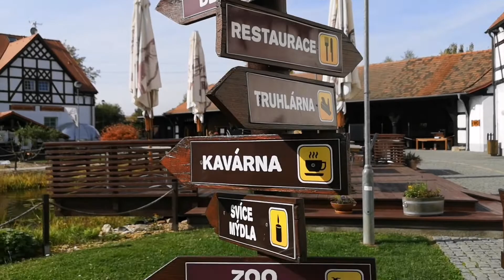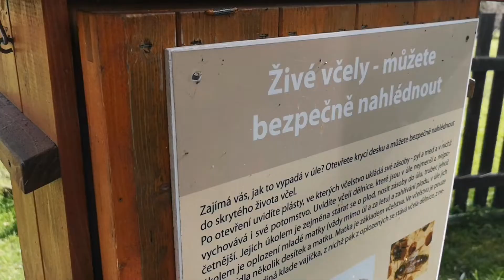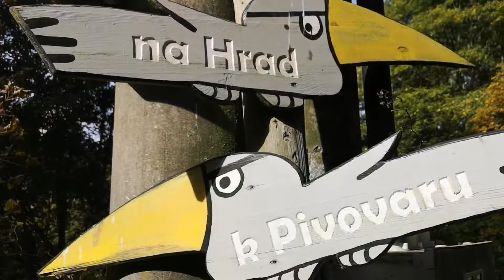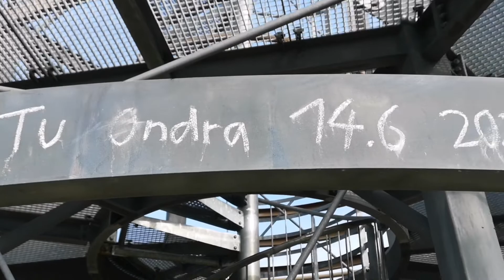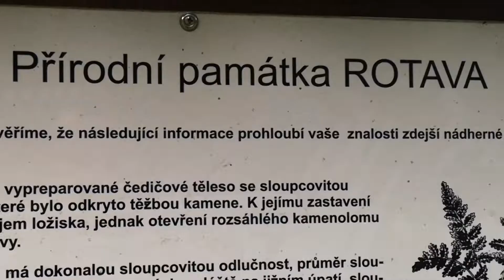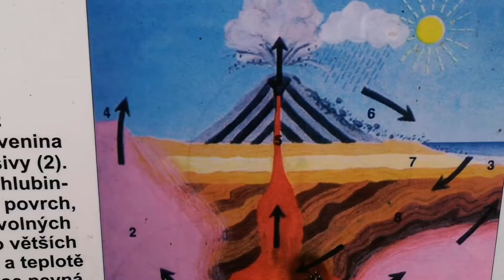Krušné hory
Den plný zážitků, barevný jako letošní podzim. Pěšky i na kole, s dopolední kávou na lázeňské promenádě s tryskajícím Vřídlem za zády, s poučením jak se těží hnědé uhlí. A dále oběd na statku Bernard, kontrola stavu sutin hradu Hartenberg, výšlap k rozhledně Cibulka nad vesnicí Oloví, závody se zapadajícím sluncem nad Přebuzským vřesovištěm i večerní temná zákoutí Sauersack. A k tomu noc nad nádherným údolím bývalé vesnice Rolava, kde je v noci ticho. Myslím opravdové ticho...